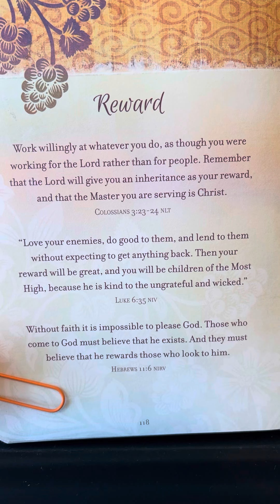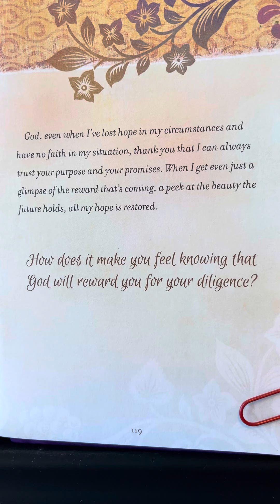Reward - Prayers & Promises for Women